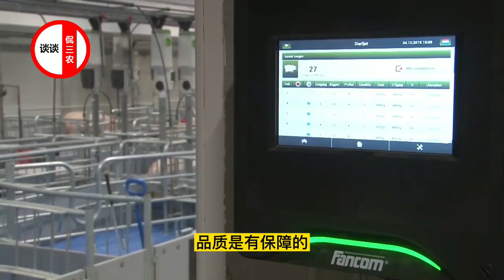日本人是如何养猪的？看似奇葩的方法，却得到了许多人的点赞！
大家好，这里是谈谈侃三农频道，一个专注于三农的臭小子，从不同角度分享农村新鲜事，分享国外农业、养殖业、种植业机械化种植技术，探讨农村种植和养殖项目！

日本人养猪的奇葩方法，还真是不一般，让人开了眼界！

用视频带领大家领域全球农业！
点击👇👇👇链接，精彩不间断~